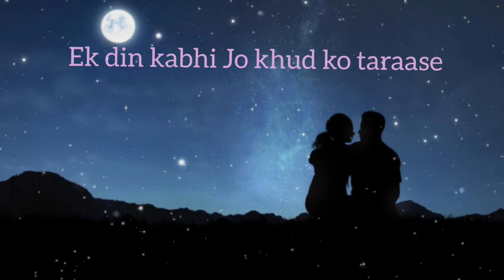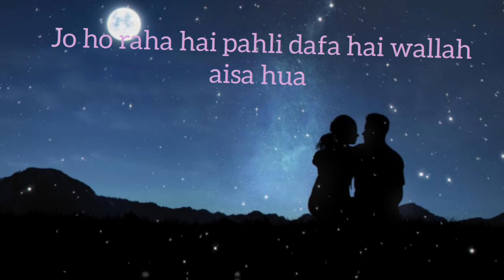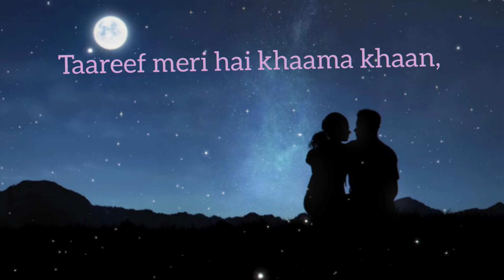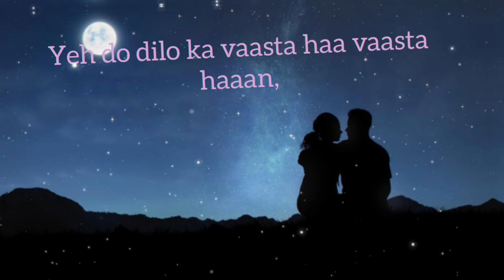subhanallah [ Slowed + reverb + lyrics ]- SREERAM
Subhanallah [ Slowed + reverb + lyrics ]- SHREERAM

Use headphone for better sound and better experience 🎧🎧

if you want to any song for [ Slowed + reverb ] Please Comment I upload this song